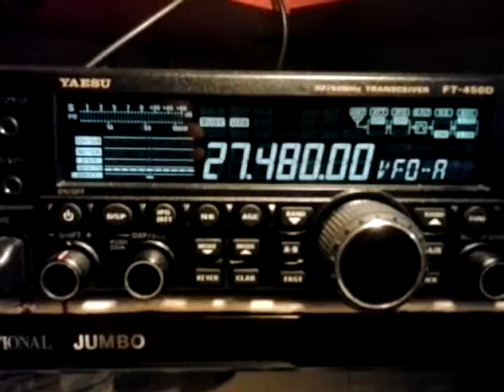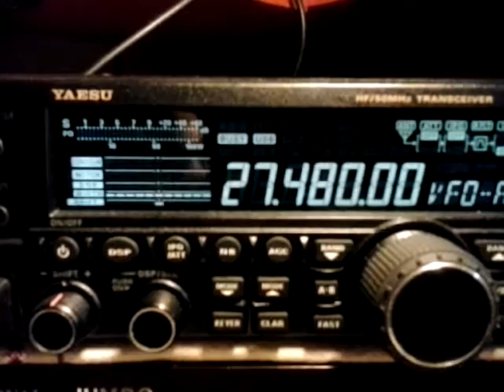14KP251 Jean-louis & 9GR830 Grégoire Quebec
14KP251 Jean-louis Sud france & 9GR830 Grégoire Quebec